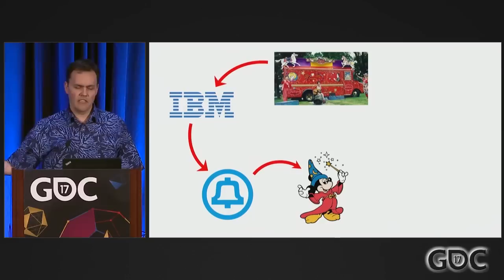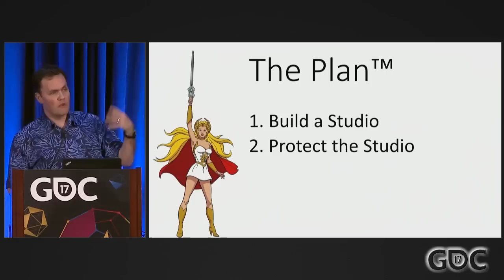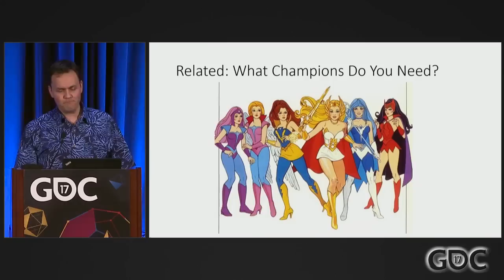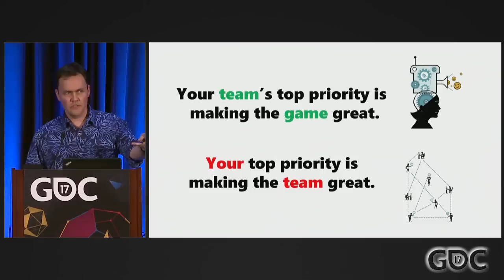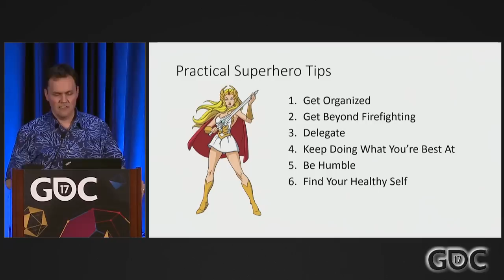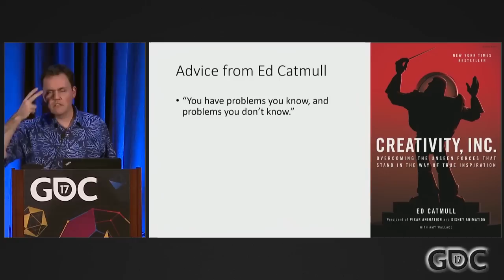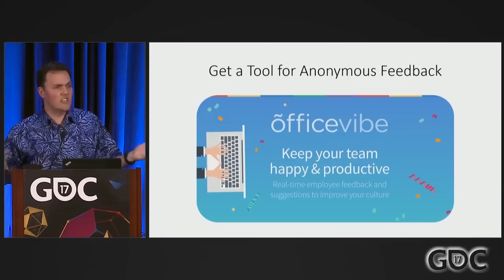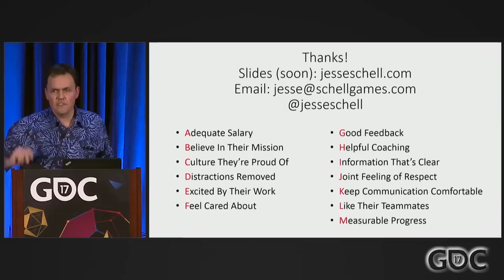Game Studio Leadership: You Can Do It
In this 2017 GDC session, Schell Games founder Jesse Schell presents simple principles of game studio leadership that can help anyone become a better leader, no matter how big or small the team.